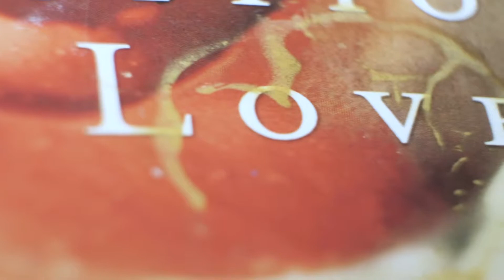Custom Art by Aida Murad